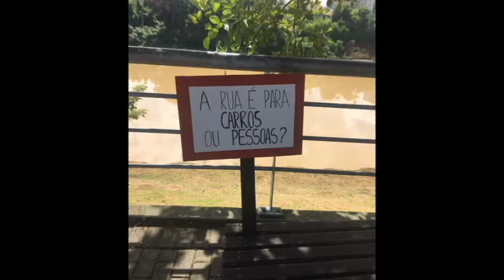Aula na rua - Reflexões sobre o centro da cidade de Blumenau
O coletivo acompanhou uma aula da disciplina de Ateliê III do curso de Arquitetura e Urbanismo da FURB no dia 05/03/2015, que fugiu um pouquinho do convencional: os alunos do terceiro semestre apresentaram seus trabalhos dessa disciplina nas ruas do centro de Blumenau.

Além disso, alguns grupos também realizaram intervenções que fizeram os blumenauenses repensarem um pouquinho como vivemos e interagimos com a cidade nos dias de hoje.

Edição: Allison Bruno